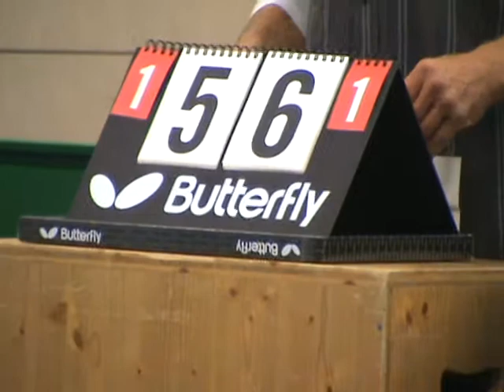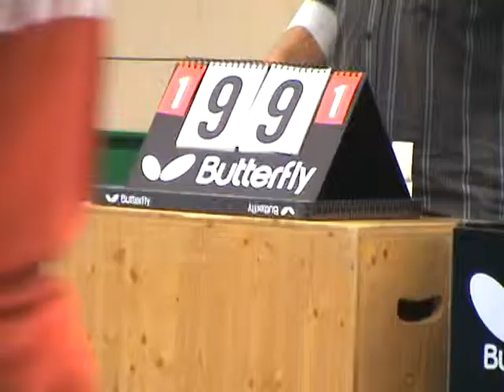Tischtennis Oberliga Debut TSV Windsbach vs Rosenheim 20140927 3